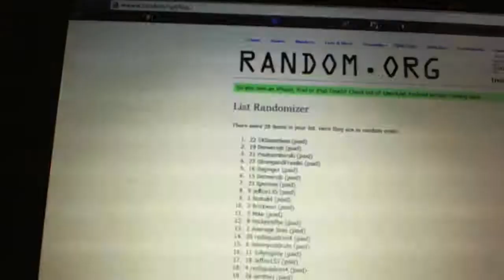C&C #2345 Team Draft Order